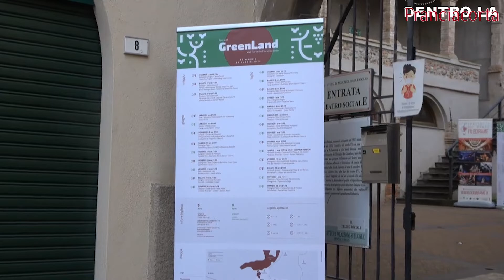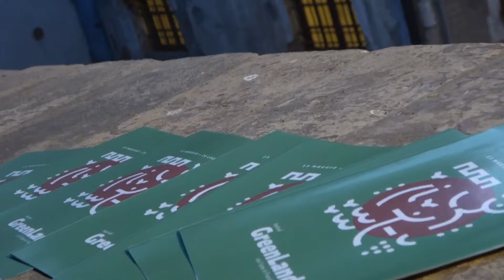Palazzolo: Brindisi per il debutto di GreenLand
Con il brindisi che ha preceduto l'apertura del primo sipario, ha preso ufficialmente il via la stagione del GreenLand Festival.
Dal 13 maggio al 26 luglio, la Franciacorta sarà il teatro, con 12 dei suoi comuni, dove prenderanno vita 26 spettacoli tra teatro, circo, danza e musica con oltre 80 artisti coinvolti.